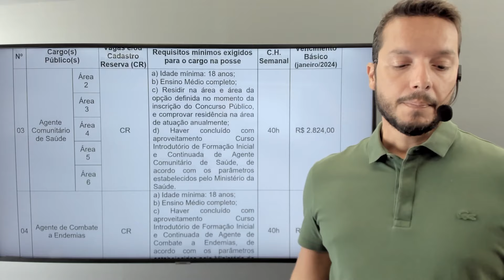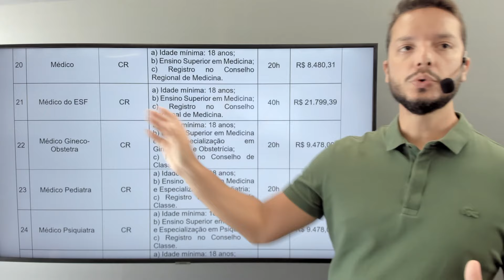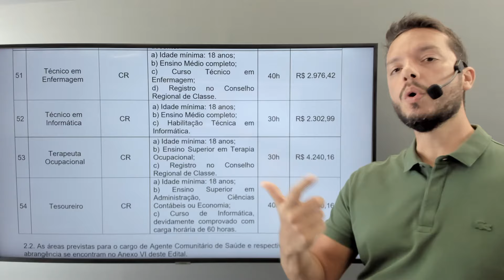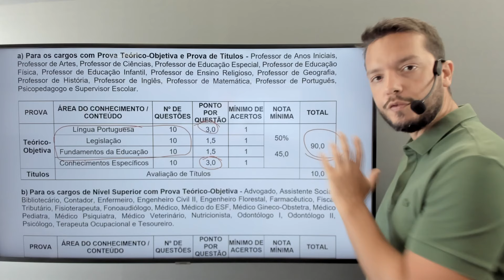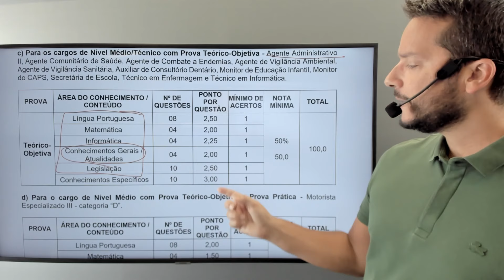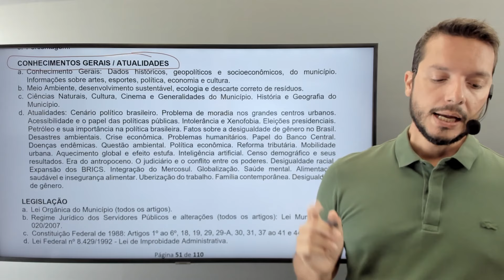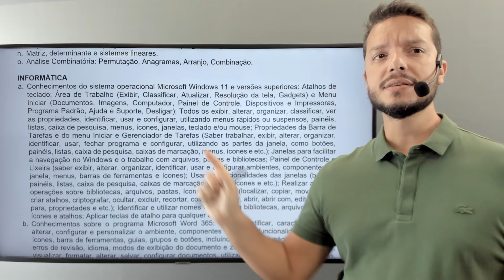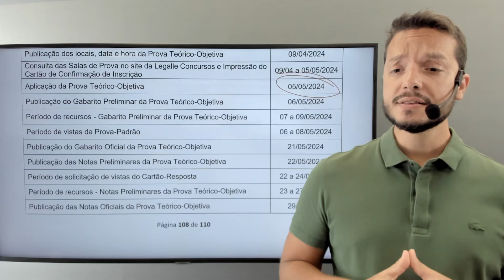Concurso Público - Prefeitura de Júlio de Castilhos - Análise do edital